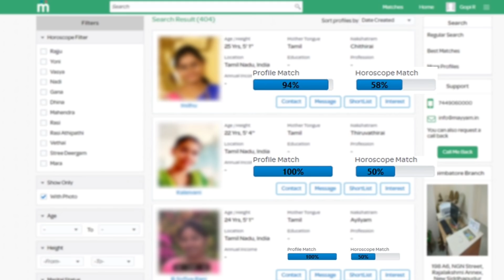Kaappaan இத்தன தியேட்டரில் ரிலீஸா மிரள போகுது Box Office | Suriya, KV Anand | Mohanlal | காப்பான்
Kaappaan Censor Details & Run-Time Revealed | Suriya, KV Anand | Mohanlal | Harris Jayaraj | Arya

Suriya 39 Official - Mass Announcement | Suriya, Siruthai Siva | D. Imman | Kaappaan Update

Kaappaan Official Trailer | Soorarai Pottru Second Look  | Suriya, KV Anand | Harris Jayaraj